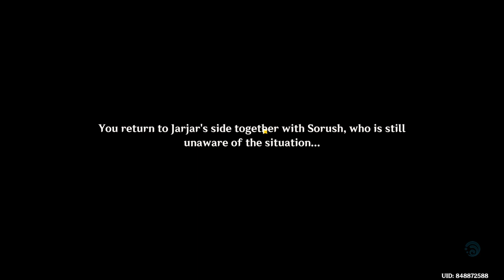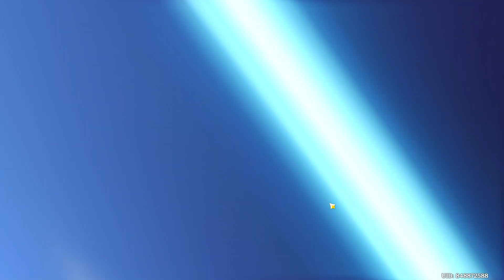I am not Kazuless Anymore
I'm a gamer girl who loves exploring new worlds and conquering challenges. Watch me play the latest games through let's plays, walkthroughs, and live streams. Let's build a supportive community where we can all share our love of gaming.

I AM MIKOI FROM DELHI

UPI ID - chestoftoysandjoys@paytm

COMMANDS
!specs
!hello
!id
!bae

MIKOI_UWU